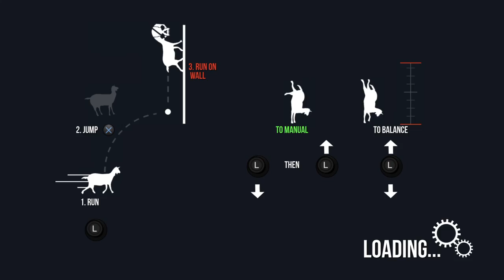Goat Simulator (Hey freind... Punch, pow and dead)